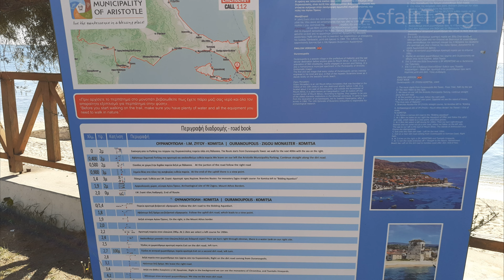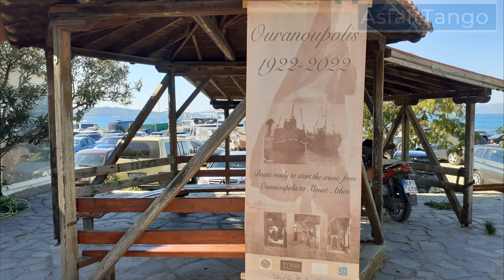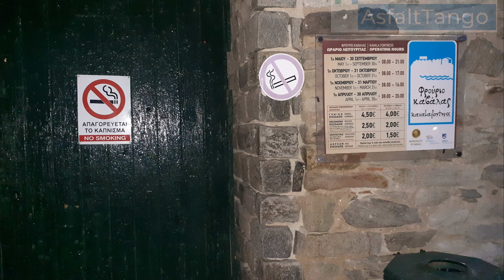How I saw Uranopolis-Kavala-Greece in the fall of 2022-Photo slideshow Kavala-Grecia 2022 part 3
Salut, sunt AsfaltTango! Bine ați venit pe canalul meu de YouTube. Aici găsiți informații variate, de la locuri frumoase pe care le-am explorat până la aspecte tehnice legate de pasiunile și abilitățile mele. Dacă aveți sugestii sau propuneri, nu ezitați să mă contactați la adresa de email. Vizionare plăcută!

Aștept cu interes impresiile voastre în comentarii. Feedback-ul vostru este important pentru mine, fie că v-a plăcut sau nu. Sunt deschis la orice idee de conținut sau colaborare. Mulțumesc anticipat!

Hello, I'm AsfaltTango! It's a general information channel where I share places and roads I've explored and enjoyed. You can also find some technical aspects related to my passions and skills.

I look forward to hearing your impressions in the comments. Whether you liked it or not, your feedback is important. I'm open to any ideas for content or collaboration. Thanks in advance!

Copyright issues!🚫 If you have any problem with copyright issues, or question please do not report me, take your time to contact us via mail, and we will response within 72h - 💌 💌Best Regards!